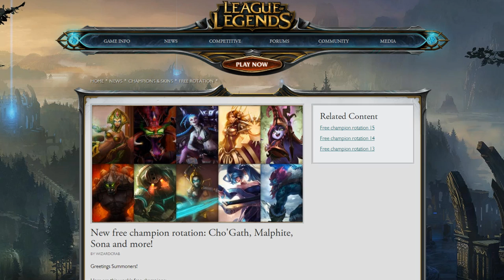Badger's Picks Free Week 16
My recommendations of 4 champions you should try out for free Week 16 for League of Legends

How I Record -  lolreplay, Fraps, Adobe Premiere.